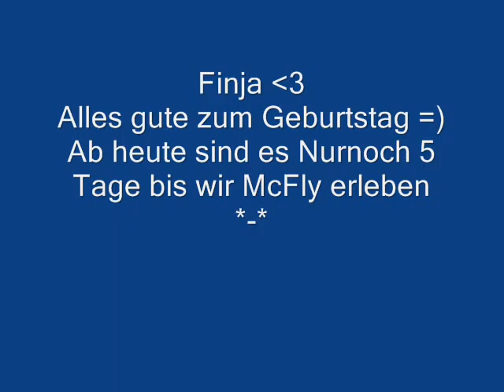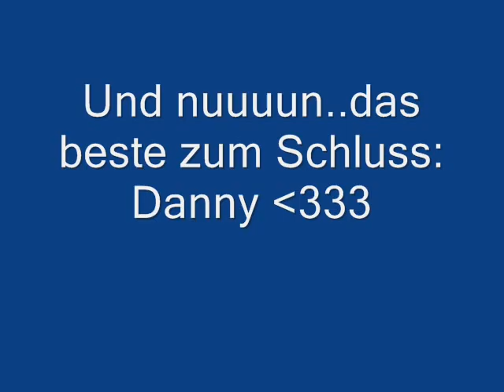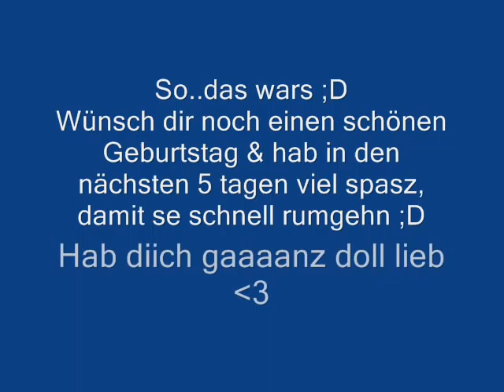McFly - Happy Birthday Finja x3 ;D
Hoffe das video gefällt dir ;D
Und ansonsten steht eigentlich alles im video ;D